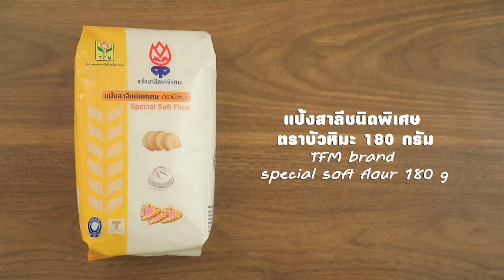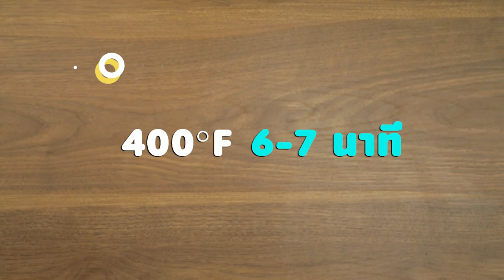เค้กโรลมะนาว สูตรเด็ด ทำง่าย สไตล์ "อ.ยิ่งศักดิ์"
เค้กโรลมะนาว
Lime cake roll

สิ่งที่ต้องเตรียม (เค้กสปันจ์)

สีผสมอาหารสีเขียวแก่ ½ ช้อนชา
ถาดขนาด 7 x 11 x 1 นิ้ว (ทาเนยขาววางกระดาษลวดลายมะนาว 1 ถาด
ทาเนยขาวทับอีกครั้ง)

วิธีทำ (เค้กสปันจ์)

1.ใส่แป้งสาลีชนิดพิเศษ ตราบัวหิมะ แป้งข้าวโพด ผงฟู เกลือป่นเสริมไอโอดีน
และน้ำตาลทรายลงในอ่างตี คนผสมให้เข้ากัน เติมไข่ไก่แช่เย็นและ
สารเสริมสำหรับทำเค้กสปันจ์ ใช้หัวตีรูปตะกร้อ ตีด้วยความเร็วต่ำ 1 นาที
เพิ่มความเร็วสูงสุด 2 นาที เติมน้ำเย็น ตีด้วยความเร็วสูงสุด 3 นาที
ลดความเร็วต่ำ 2 นาที ใส่เนยสดชนิดเค็มละลาย ตีผสมจนเข้ากันดี ปิดเครื่อง
2.ตักส่วนผสมที่ได้ออกมา ประมาณ 350 กรัม ผสมกับ
สีผสมอาหารสีเหลืองไข่ คนให้เข้ากัน เตรียมไว้
3. ส่วนผสมที่เหลือ แบ่งออกเป็น 4 ส่วนเท่า ๆ กัน ใส่สีผสมอาหารสีเหลืองมะนาว
สีเขียวแก่และสีเขียวแอปเปิ้ล ตามลำดับ คนผสมให้เข้ากัน ส่วนที่ 4 เป็นสีขาว
4.บีบเนื้อเค้กแต่ละสีลงบนถาดที่มีลวดลายมะนาว จากนั้นเทเนื้อเค้ก
สีเหลืองไข่ เกลี่ยให้เรียบเนียน นำเข้าอบที่อุณหภูมิ 400 องศาฟาเรนไฮต์
ประมาณ 6-7 นาที หรือจนกระทั่งสุกดี

สิ่งที่ต้องเตรียม (บัตเตอร์ครีมมะนาว)

น้ำเชื่อมมะนาว 80 กรัม

วิธีทำ (บัตเตอร์ครีมมะนาว)

1. ใส่เนยขาว เนยสดชนิดเค็ม น้ำตาลไอซิงและเกลือป่นเสริมไอโอดีน
ลงในอ่างตี ตีด้วยความเร็วปานกลาง ประมาณ 10 นาที เติมน้ำเชื่อมมะนาว
และสีผสมอาหารสีเหลืองมะนาว ตีจนส่วนผสมเข้ากันดี ปิดเครื่อง
3. วางเค้กสปันจ์ลงบนกระดาษรอง ทาบัตเตอร์ครีมมะนาวให้ทั่ว
ม้วนเค้กเป็นท่อนกลม นำเข้าแช่เย็นจนทรงตัวดี นำออกมาตัดเป็นชิ้น
จัดใส่ภาชนะ พร้อมเสิร์ฟ

▲Line @yingsakfood